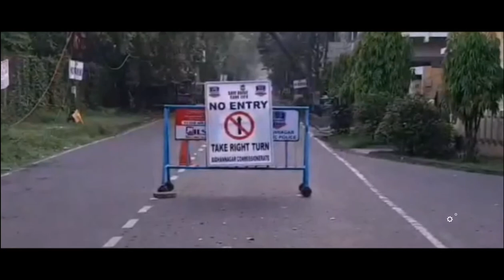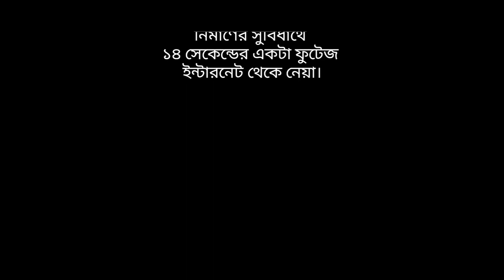# Sopno_ jabena_ bari by Jahangir Lusai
# Sopno_
# bari